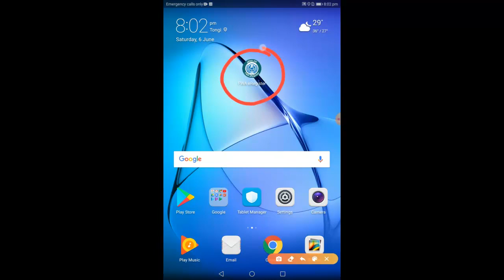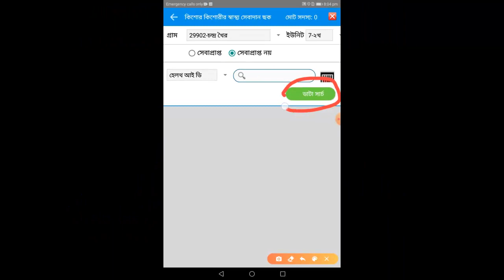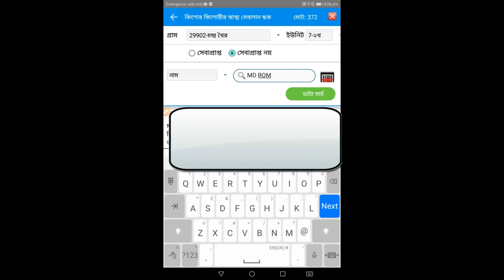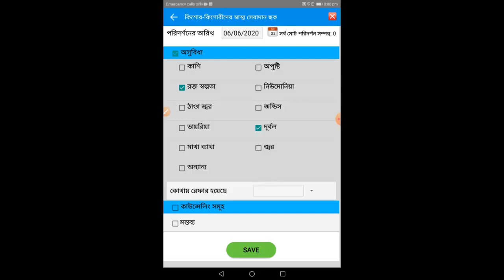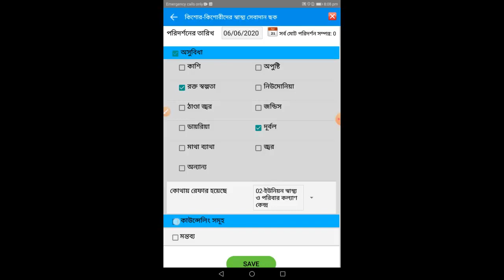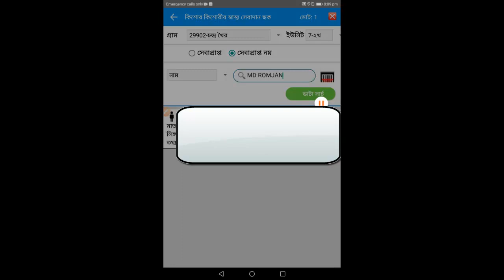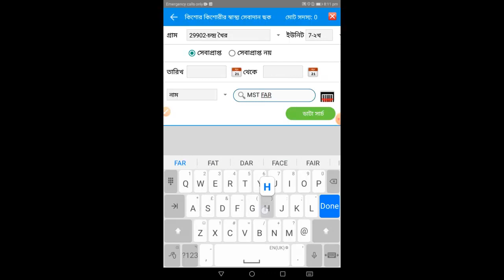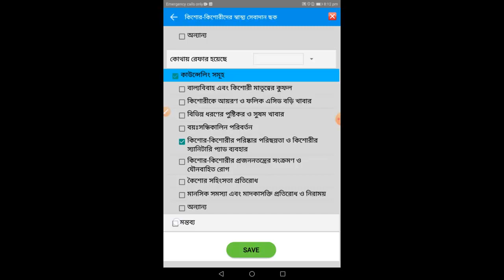Day 2_Tutorial 5 কিভাবে কিশোর/কিশোরীর স্বাস্থ্য সেবা প্রদান এবং কাউন্সেলিং তথ্য সংগ্রহ করবেন?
এই ভিডিও টিউটোরিয়াল দেখে আপনি জানতে পারবেন  কিভাবে ট্যাবলেট ব্যবহার করে কিশোর/কিশোরীর স্বাস্থ্য সেবা প্রদান এবং কাউন্সেলিং করবেন?